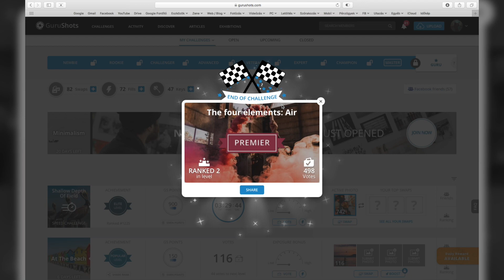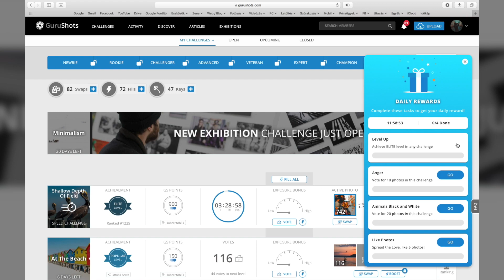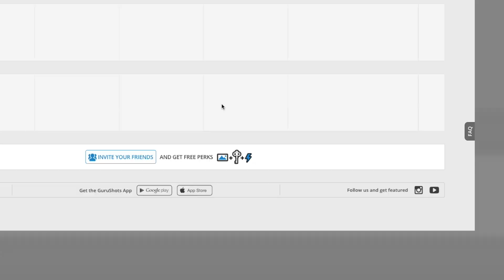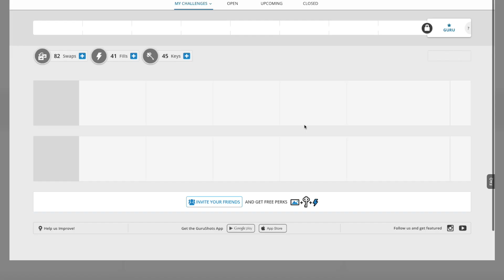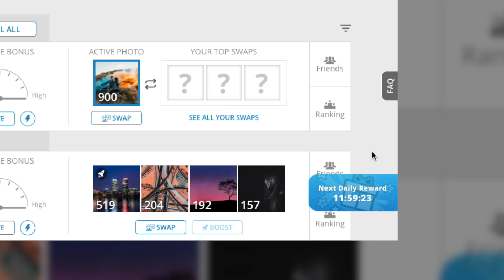Gurushots update: Napi küldetések (Daily rewards)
Elmondom mit újított a Gurushots, mik azok a napi küldetések, mi a véleményem róla, és megmutatom hogyan teljesíthető.

Hivatalos elérhetőségek